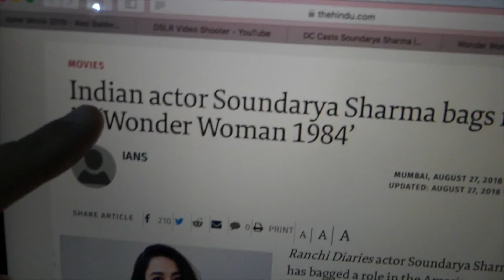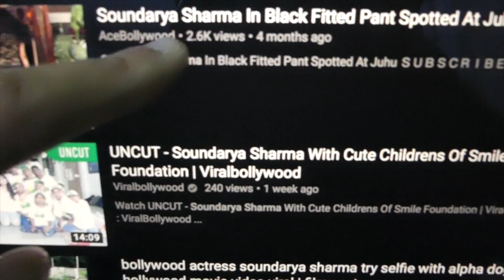Bollywood's Soundarya Sharma Cast In Wonder Woman 1984 ?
Ranchi Diaries actor Soundarya Sharma has bagged a role in the American superhero film titled Wonder Woman 1984, starring Gal Gadot.

“This I can say is a ‘dream coming true’ situation. It’s exhilarating to be a part of such a larger than life character film where you get to play your dream role. I have always dreamt of playing such a character and idolised it,” Soundarya said in a statement to IANS.

Details of her role are kept under wraps. She is expected to start shooting for it by October end.

FILM GOB is a channel for film news discussion, movie reviews, trailer reactions, rants and weird comedy mashup stuff.

Memory Card — Angelbird AV Pro SDXC

Lens — Panasonic 12-60 mm / F 3.5-5.6 LUMIX G VARIO POWER OIS

Microphone — Rode Smartlav+ Lavalier Microphone

USB Microphone — Blue Yeti Pro

Lighting — Yongnuo YN300 Air LED III

Lighting — Yongnuo YN360 Handheld LED

Background — Elgato Green Screen